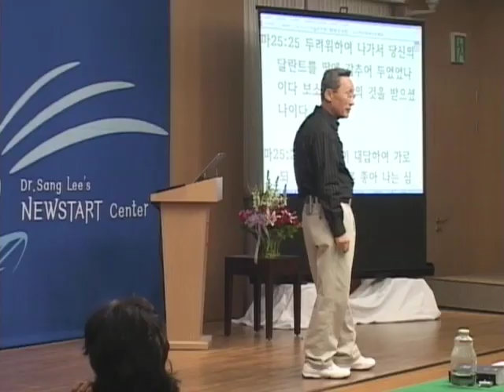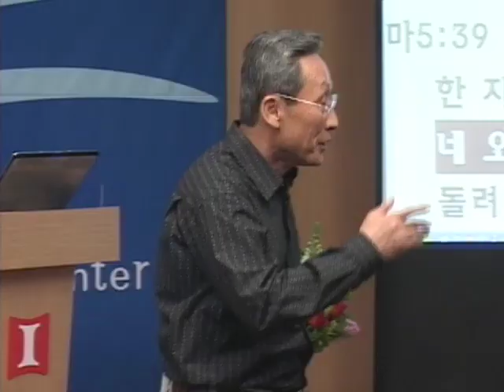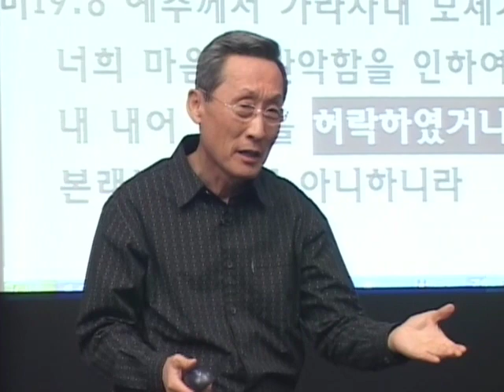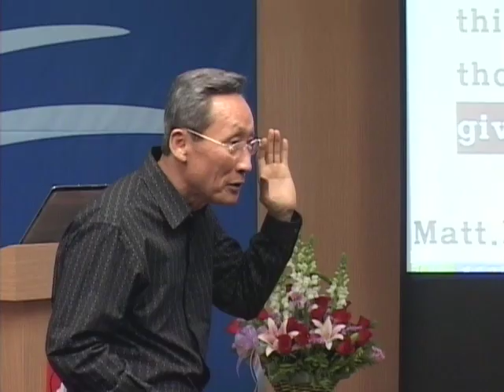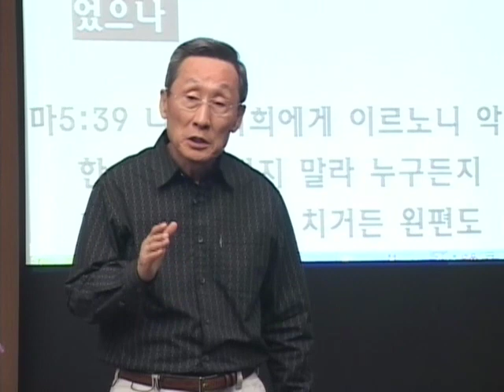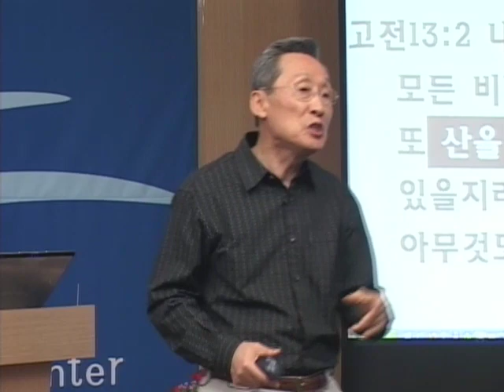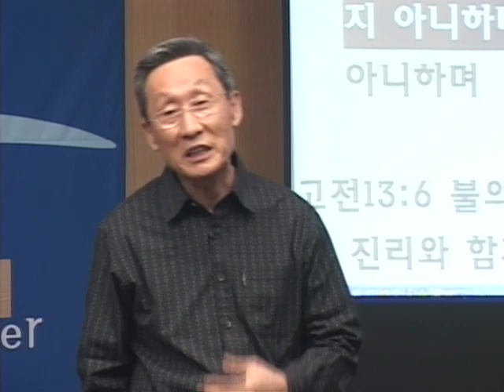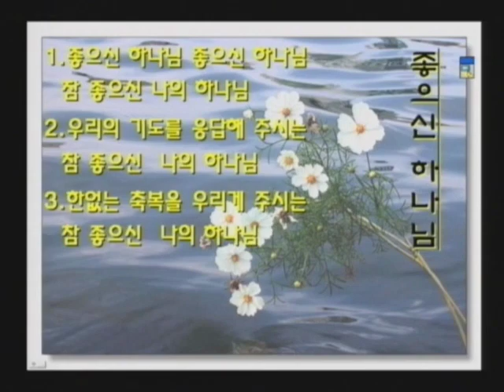성경과 과학 11기 07 본래는 아닌것을 허락하신 하나님